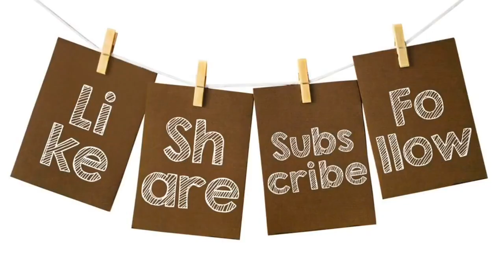SWEET AND SOUR TILAPIA / luto ng kasamahan kung pogi / galing magluto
all post here  - GOODVIVES only
enjoy and godBless
Love:alex libyasurvivor